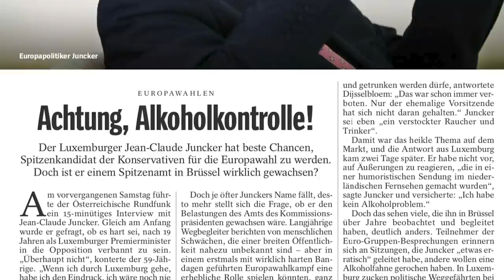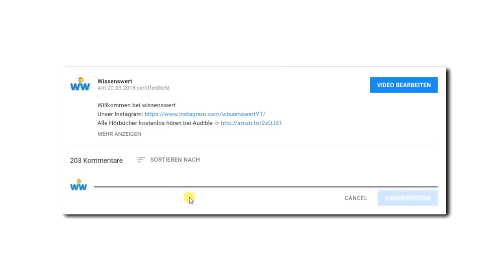6 Politiker, die unfassbare Dinge vor laufender Kamera taten